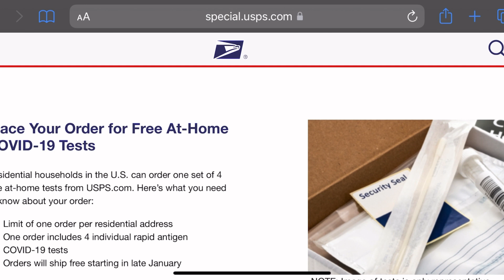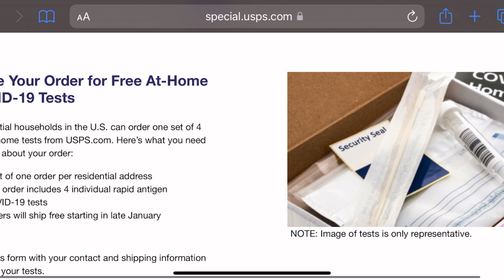كيف تحصل علي اختبار الCovid ببلاش من الحكومه الامريكيه